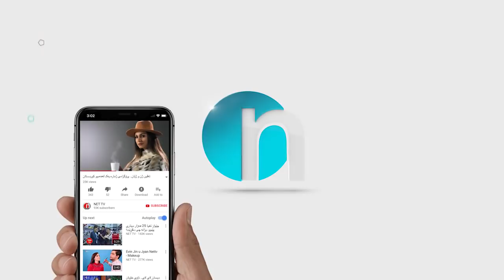هه‌ڤاڵ زاخۆیی زۆر نایاب ئه‌م گۆرانییه‌ی‌ وته‌وه‌